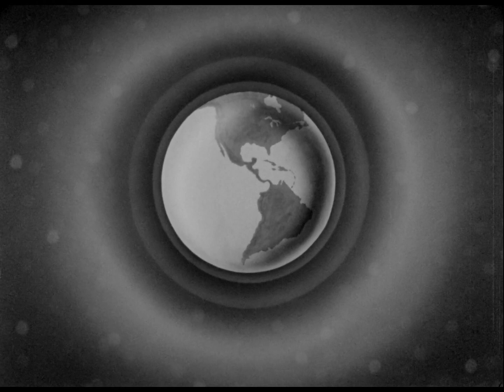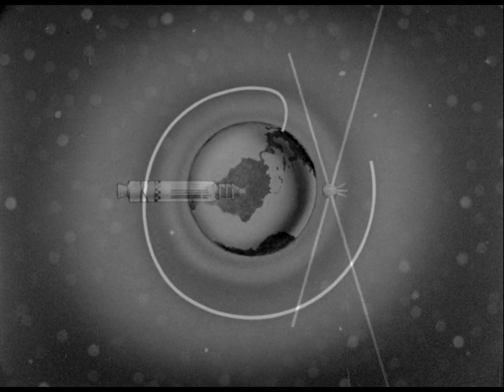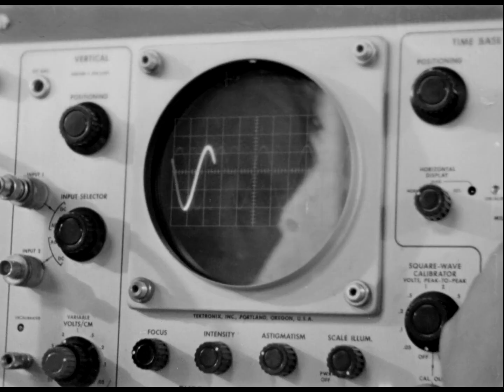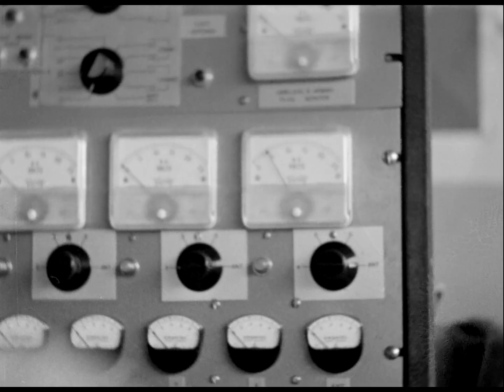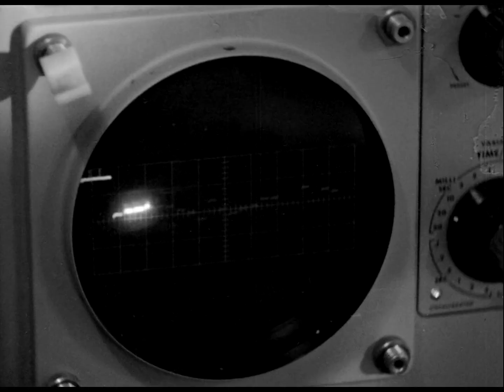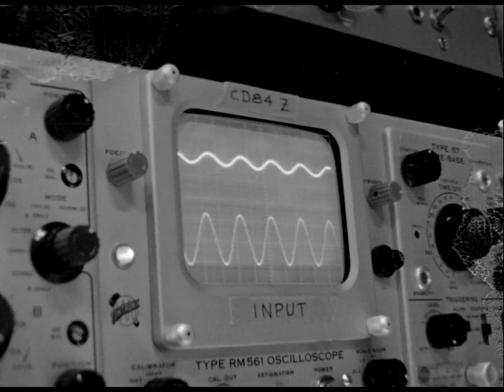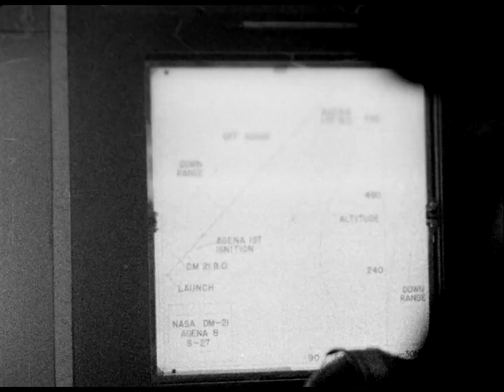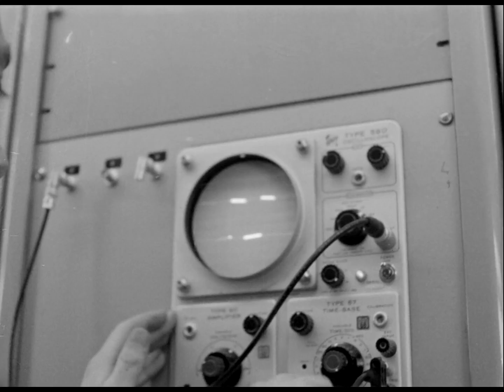Alouette : le premier satellite canadien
Ce court métrage documentaire nous présente Alouette, le premier satellite canadien.

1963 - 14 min